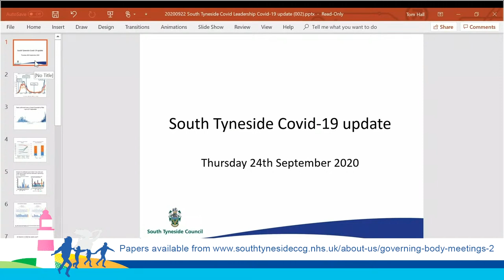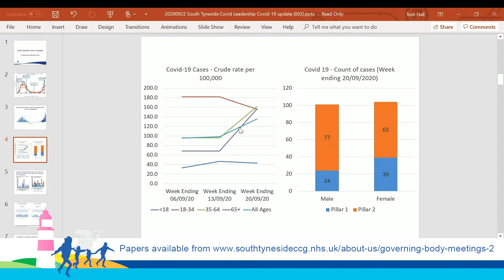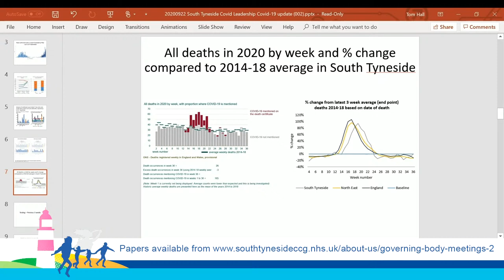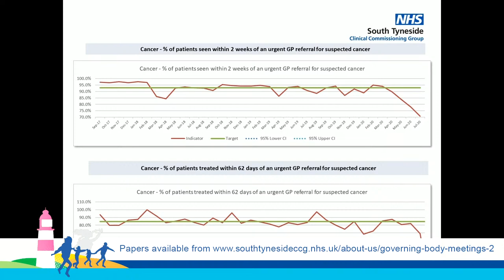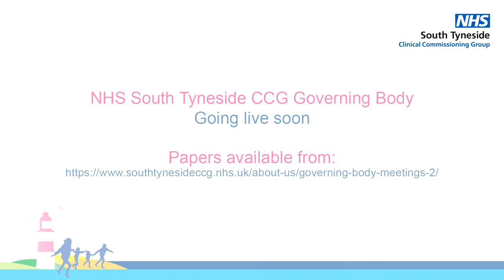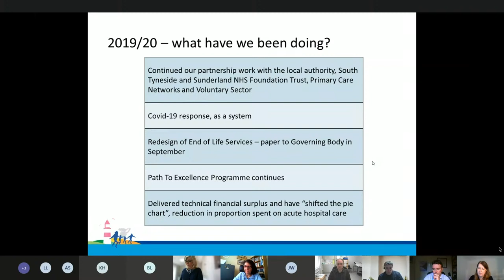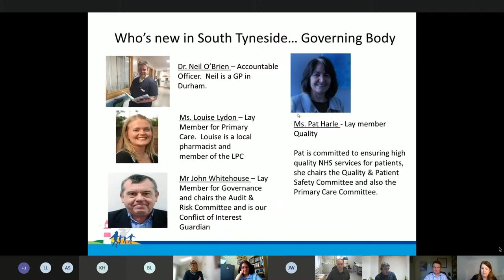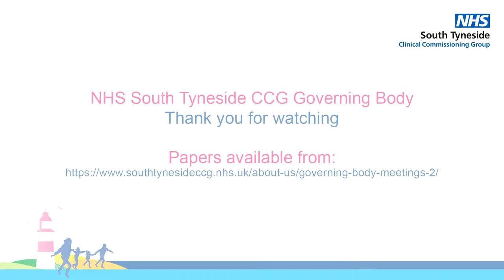NHS South Tyneside CCG Governing Body - 24 September 2020